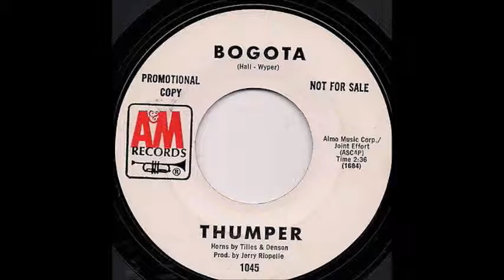Thumper - Bogota (1969)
I don't know much about the band Thumper, but what I do know is that this has some great Southern Rock riffs and excellent piano work.